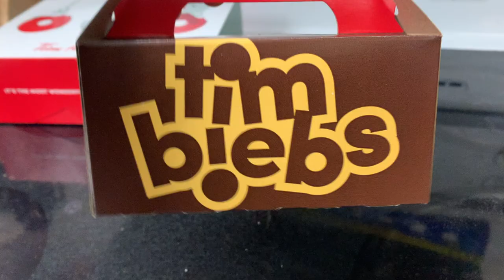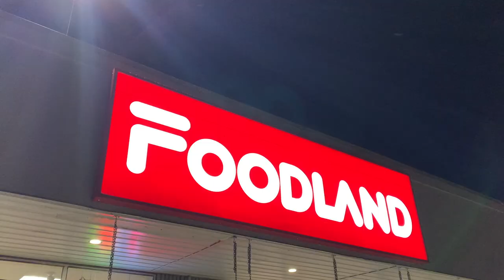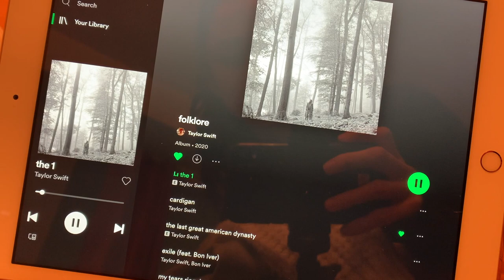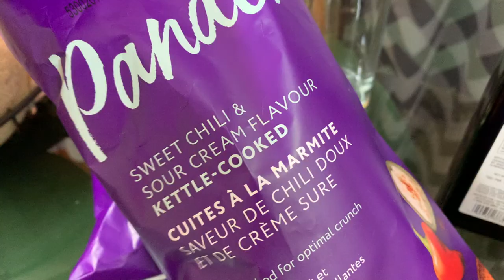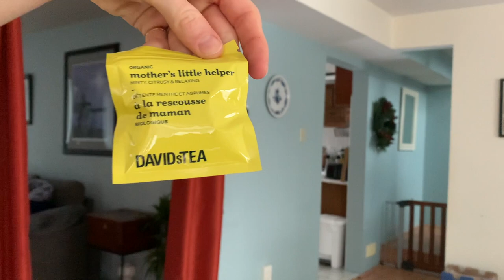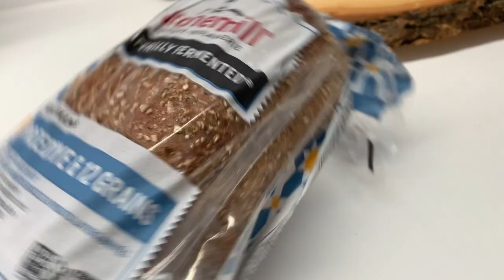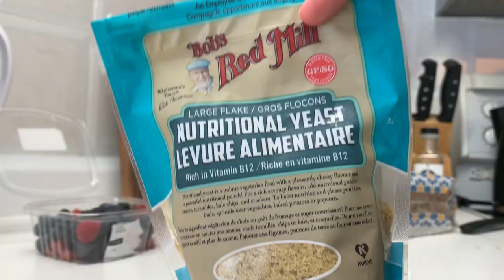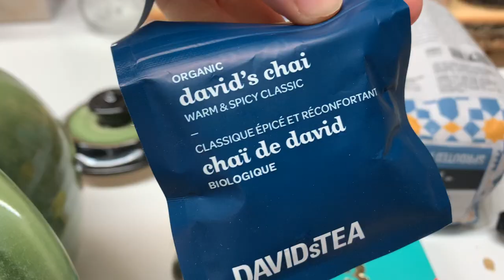BALLET VLOG // decorating our XMAS tree in our FIRST HOUSE ❤️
Come with me on a day of ballet, BESTIE! Love you all so much, I always have the most fun with these videos!

I had so much fun hanging out with you all xx